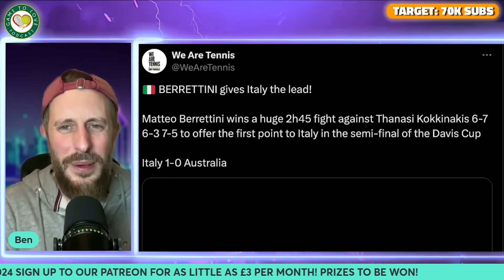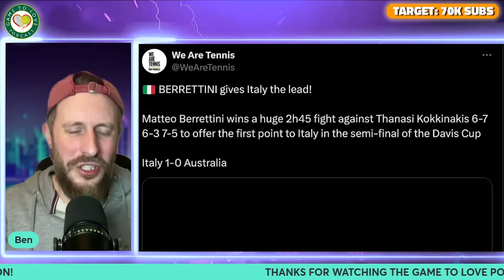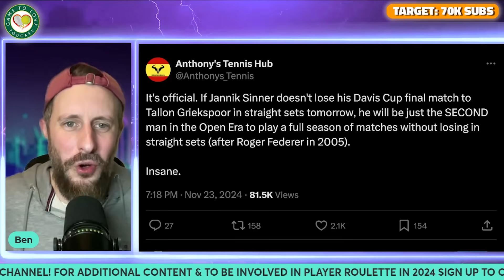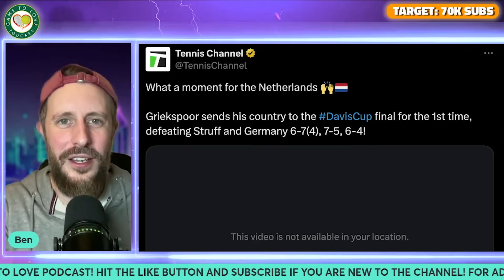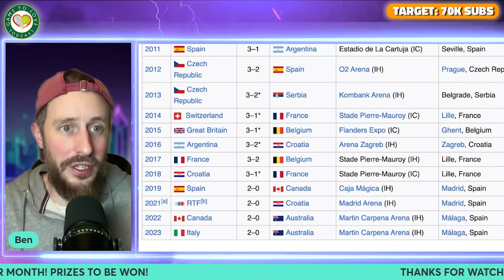Sinner DREAM end to the year? | Italy vs Netherlands | Davis Cup 2024 | Final Preview & Prediction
A preview for the Davis Cup Final between Italy & Netherlands. Jannik Sinner looking to end his year with big win in Turin by defending the Davis Cup. Tell us your predictions in the comments section!

⏰ Time Stamps ⏰
0:00 Intro
0:19 ITA def. AUS
2:32 NED def. GER
3:49 Routes to Final
4:55 Prediction